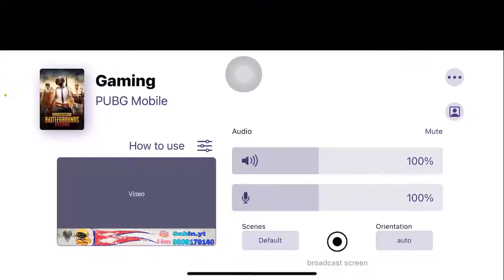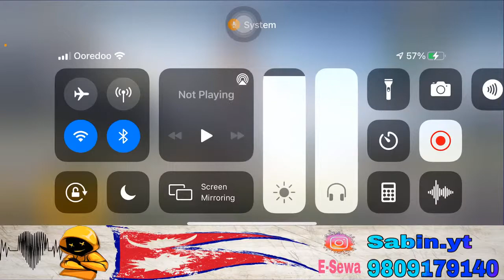happy tihar everyone || pubg live || Lets have some fun || ROAD TO 500 SUBSCRIBERS || PUBG MOBILE